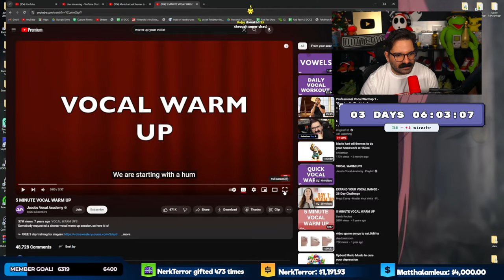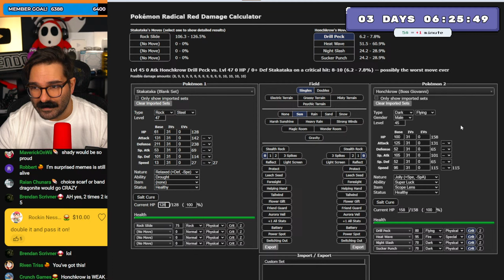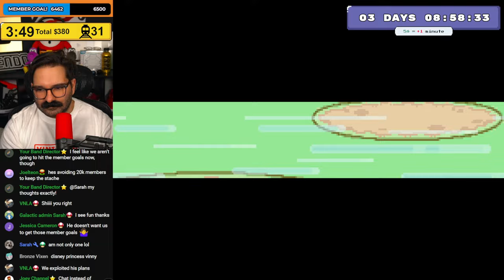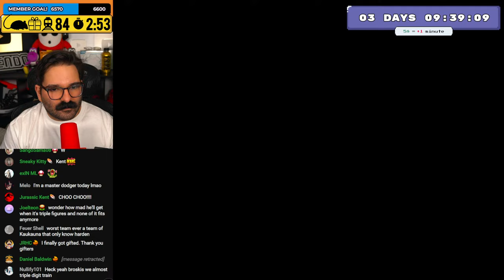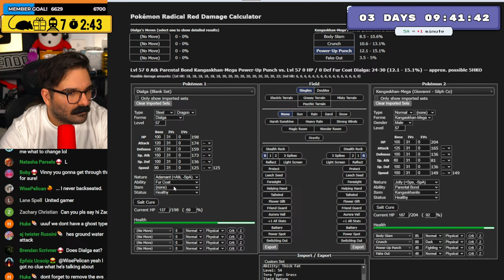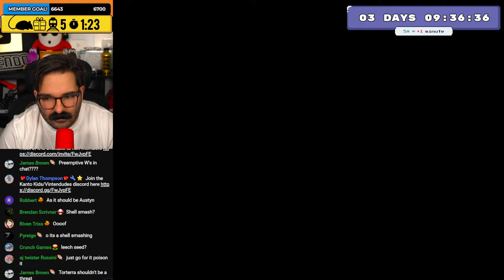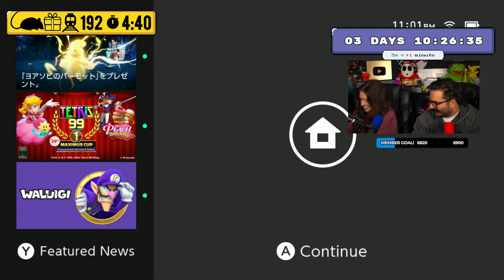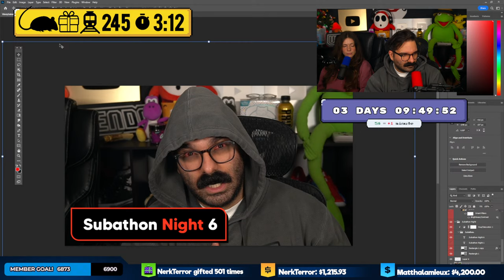Live 24/7 Until The Timer Stops! • Subathon Day 6!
Incentives:
2,000 Members: Every 2,000 Members
5,000 Members: I wear a Plusle suit
for a whole day
10,000 Members: Every 5000 Members
10,000 Members: Shady comes over
and we play Glover all night
12,000 Members: I will play Dark Souls
15,000 Members: Surprise Special Guest
segment
20,000 Members: I shave my
Mustache